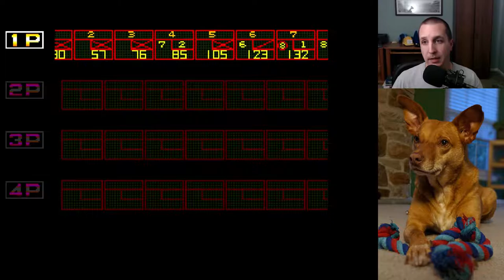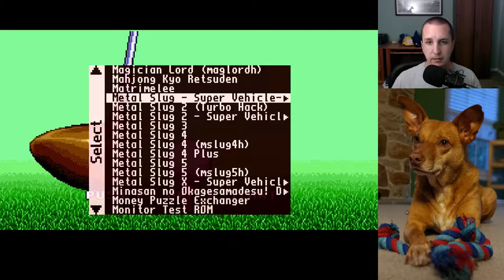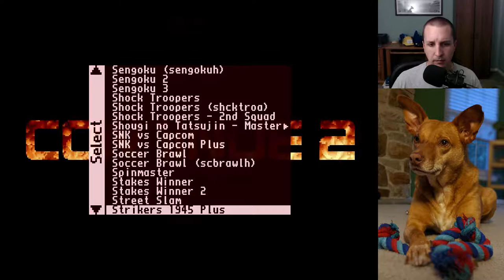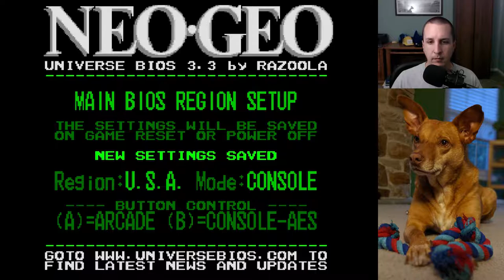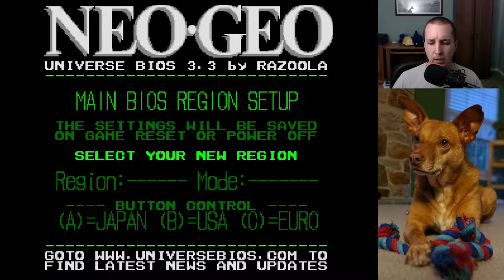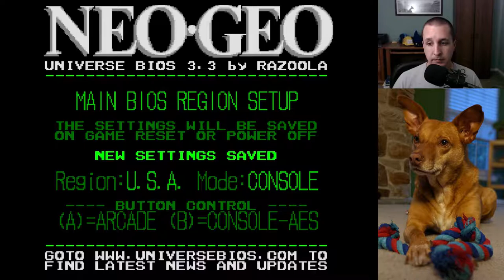MiSTer Magoo (9/7/19)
Our intrepid idiot enters the realm of the games that might be to big to fit into RAM and comes out bruised, bloodied, and a little defeated.

Games in order of appearance:

Fatal Fury: King of Fighters
League Bowling
Neo Turf Masters
Metal Slug
Last Resort
The Super Spy
Crossed Swords
Windjammers
Puzzle Bobble
Legend of Success Joe